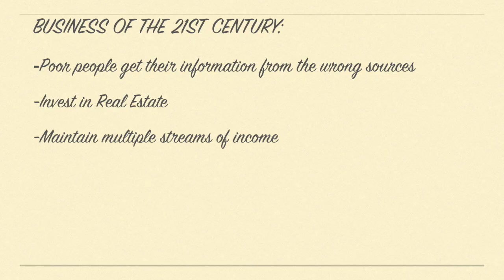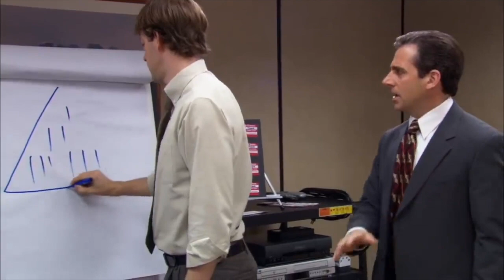Fraud in the Name of Feminism (Feat. @theantibot)